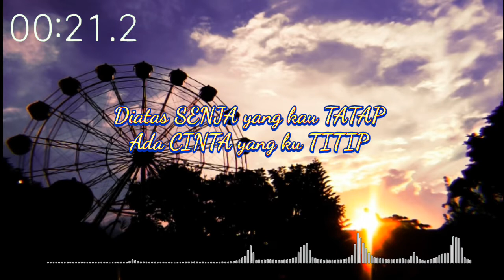Status wa cinta||status wa romantis||status wa terbaru||status wa keren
Kumpulan vidio story bikin baper, sedih, lucu, romantis, keren
Story wa romantis, story wa baper, story wa sedih, story wa keren, story wa lucu, durasi 30 detik

Silahkan yang mau reques comen di bawah...